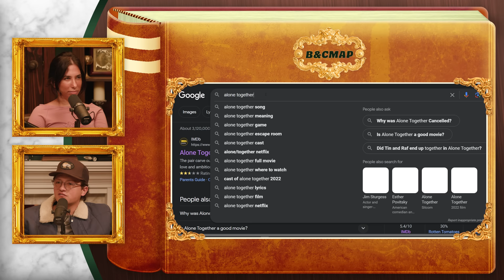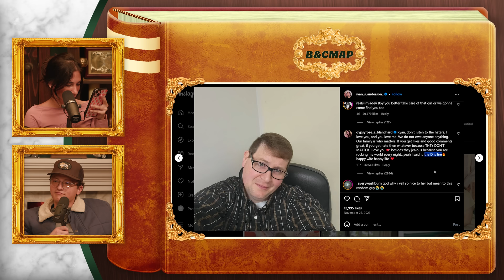In: Fire D, Out: Men Without Wings | Brooke and Connor Make A Podcast - Episode 102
It’s a new year and Brooke and Connor are so back! This week they cover their ins and outs of 2024, the sludge growing inside Connor’s house, and Gypsy Rose’s fire d experience. Plus, Brooke opens up about her new personality for the year and Connor breaks down the beauty of Drunk History.

and use code bandcfree for FREE breakfast for life!

0:00 Oily Sheets
1:18 Intro
1:40 Crispy White Sheets
4:29 Happy New Year!
5:26 Frankie’s Guinea Pig Spa
7:05 Connor’s Rover Experience
10:55 Hello Fresh
12:57 Life With Sludge
16:53 Bug On The Jug
20:00 Mouth Tape Trend
21:13 BetterHelp
22:33 Alone Together
23:40 Drunk History
27:55 Moving Resolutions
31:09 New Merch Is Coming!!!
32:05 Brooke’s Gambling Adventures
36:13 Brooke’s New Personality
41:53 Existing In A Different Realm
43:35 Pit Stain Check
45:20 Thrifting In Terminal 7
48:23 Flying Logistics
55:42 2024 Ins and Outs
1:06:03 Gypsy Is Out!
1:09:30 See You In Bonus!!!